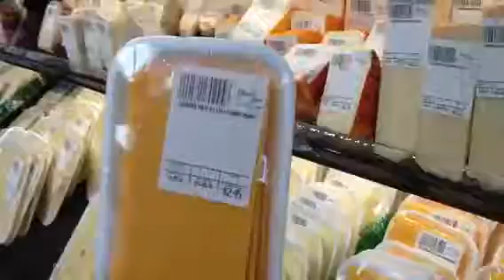Cap'n Selwyn shops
Gettin ready for the 3 days sail from Tortola to Grenada.